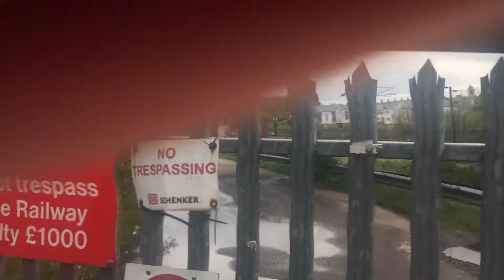Trains at Ferryhill stn junction (9/5/19)